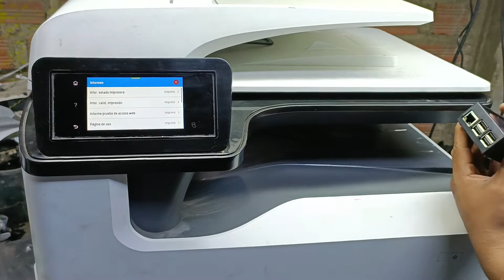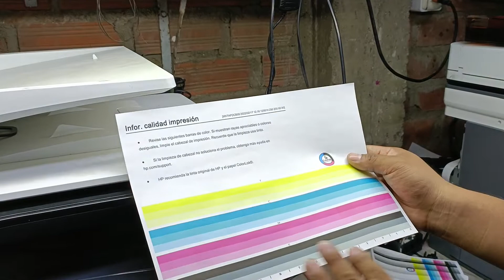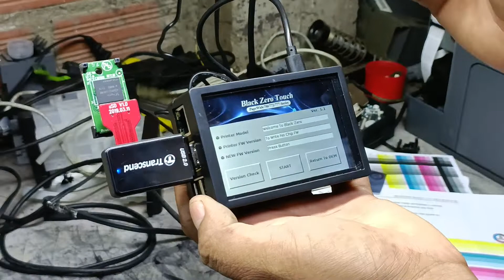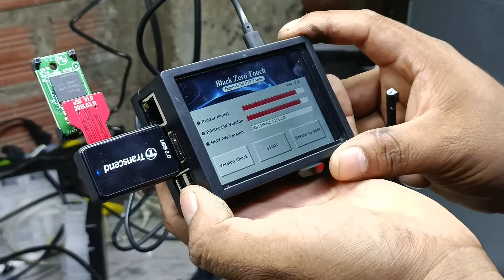Serie P77740 de impresoras multifunción HP PageWide Managed LA MEJOR IMPRESORA EN A3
HE QUEDADO IMPACTADO CON ESTA MAQUINA ESTARAN LLEGANDO MAS MAQUINAS A UN PRECIO CLIENTE FINAL DE 6500 SOLES LIBERADA DE SEGUNDO IMPORTADAS CON BAJO CONTADOR PARA MAYOR INFORMACION AL WHATZAAP

--- Nro de Contacto ---
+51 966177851